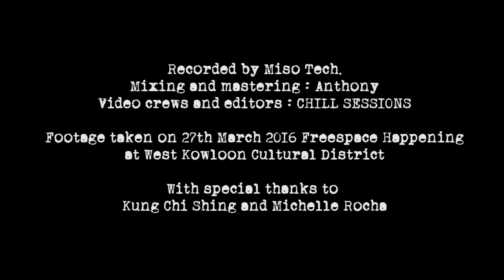This Day We Fight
Instruments: Handpan, Frame Drum, Violin, Cello, Tabla, Didge  Original Composition by The Interzone Collective